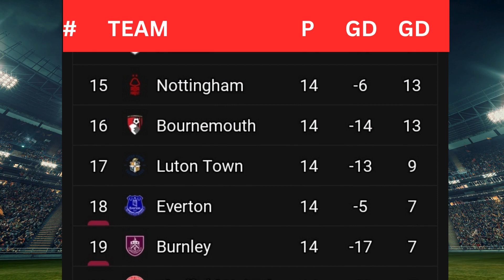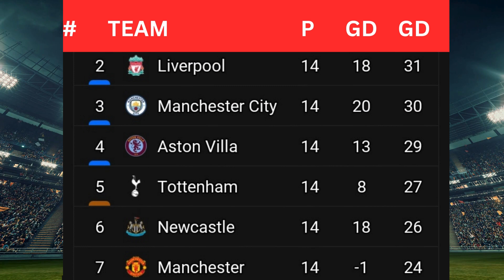ENGLISH PREMIER LEAGUE TABLE UPDATED TODAY | PREMIER LEAGUE TABLE AND STANDING 2023/2024 AVAILABLE